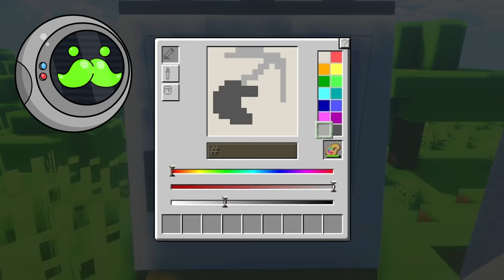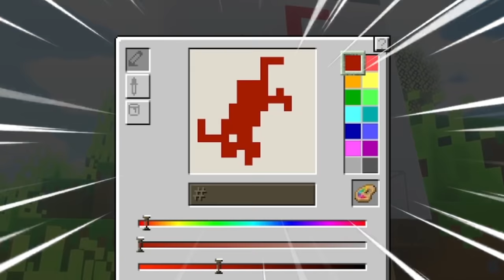Minecraft But You Can DRAW Custom Items!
This is Minecraft, but whatever you draw, you get - from custom items to custom mobs and bosses. When Steve gets his hands on a magic paintbrush, Chris and Austin try to steal it to draw anything they want and fulfill their dreams. Can Steve survive and draw anything and everything to defeat the ender dragon in this Minecraft But Challenge? This is drawing any item to upgrade in Minecraft!